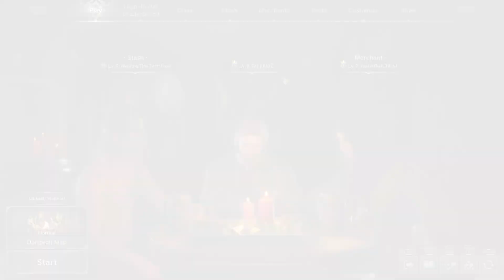Don’t pick that class then. | Dark and Darker Funny Moments #2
Was fortunate to play the alpha playtest of Dark and Darker with some friends. Had a blast and I hope to post more gaming content as I love to game. I know my audio is kind of messed up, I'm still new to this but I hope to make better-quality content as my journey continues.

Friends in Video:
Cyan - Me
Black - Matt
Purple - Nick

About Dark and Darker: An unforgiving hardcore fantasy FPS dungeon PvPvE adventure. Band together with your friends and use your courage, wits, and cunning to uncover mythical treasures, defeat gruesome monsters, while staying one step ahead of the other devious treasure-hunters.